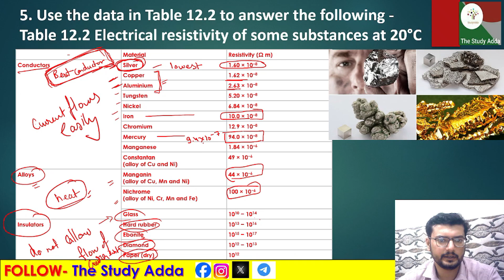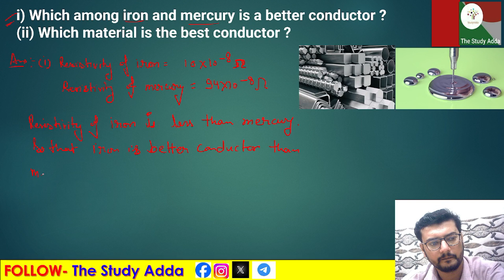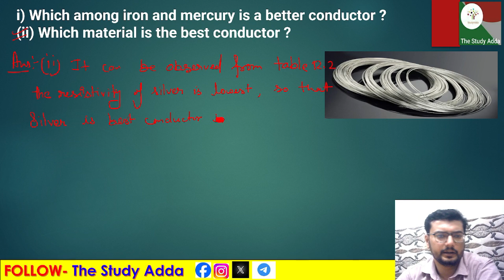Use the data in Table 12.2 to answer the following -Table 12.2 Electrical resistivity of some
Use the data in Table 12.2 to answer the following -Table 12.2 Electrical resistivity of some substances at 20°C
i) Which among iron and mercury is a better conductor ?(ii) Which material is the best conductor ?
तालिका 12.2 में दिए गए डेटा का उपयोग करके निम्नलिखित प्रश्नों के उत्तर दीजिए - तालिका 12.2 20°C पर कुछ पदार्थों की विद्युत प्रतिरोधकता
i) लोहा और पारे में से कौन बेहतर चालक है? (ii) कौन सा पदार्थ सबसे अच्छा चालक है?
taalika 12.2 mein die gae deta ka upayog karake nimnalikhit prashnon ke uttar deejie - taalika 12.2 20°ch par kuchh padaarthon kee vidyut pratirodhakata
i) loha aur paare mein se kaun behatar chaalak hai? (ii) kaun sa padaarth sabase achchha chaalak hai?

In this session we will be starting with the chapter "metals and non metals?".
✔️ Class: 10th
✔️ Subject: Chemistry
✔️ Chapter 12: Electricity
अध्याय 12 विद्युत 10वीं एनसीईआरटी अध्याय और अभ्यास प्रश्न और उत्तर, एनसीईआरटी अभ्यास प्रश्नों की व्याख्या एनसीईआरटी अध्याय और अभ्यास प्रश्न और उत्तर  कक्षा 10वीं एनसीईआरटी विज्ञान

adhyaay 12 vidhyut kaksha 10 veen enaseeeeaaratee adhyaay aur abhyaas prashn aur uttar, enaseeeeaaratee abhyaas prashnon kee vyaakhya enaseeeeaaratee adhyaay aur abhyaas prashn aur uttar

Question 1 What does an electric circuit mean ?
Question 2 Define the unit of current.
Question 3 Calculate the number of electrons constituting one coulomb of charge.
Question 1 Name a device that helps to maintain a potential difference across a conductor.
Question 2 What is meant by saying that the potential difference between two points is IV?
Question 3 How much energy is given to each coulomb of charge passing through a 6 V battery ?
Question 1 On what factors does the resistance of a conductor depend ?
    OR
List the factors on which the resistance of a conductor in the shape of a wire depends. [CBSE2018]
Question 2 Will current flow more easily through a thick wire or a thin wire of the same material, when connected to the same source ? Why ?
Question 3 Let the resistance of an electrical component remains constant while the potential difference across the two ends of the component decreases to half of its former value. What change will occur in the current through it ?
Question 4 Why are coils of electric toasters and electric irons are made of an-alloy rather than a pure metal ?
OR
Why are alloys commonly used in electric heating devices? Given reason. [CBSE 2018]
Question 5 Use the data in Table 12.2 (in NCERT Book on Page No. 207) to answer the following :
(i) Which among iron and mercury is a better conductor ?
(ii) Which material is the best conductor ?
Question 1 Draw a schematic diagram of a circuit consisting of a battery of three cells of 2 V each, a 5Ω resistor, an 8 Ω resistor, and a 12 Ω resistor, and a plug key, all connected in series.